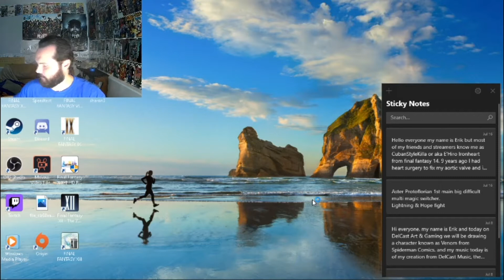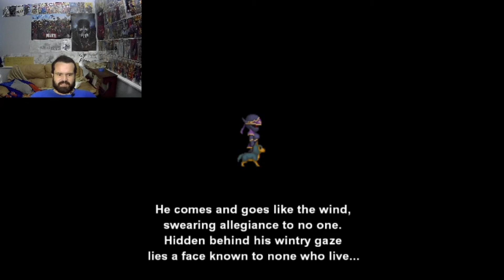Final Fantasy VI *Figaro Castle* part 2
Welcome to the world of Final Fantasy. Join me as we play together through this beautiful game.
I recently suffered a stroke back on Nov. 2019 so this is good for me, i hope you enjoy!
If you enjoy my videos then please follow my friends on youtube at